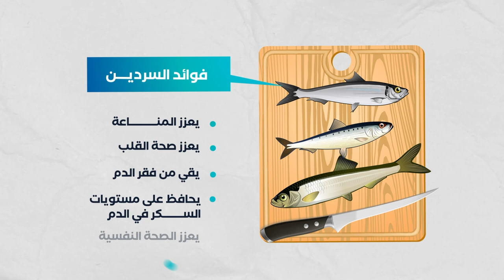NHAFED 3LA SEHTI - EPISODE 27 Sardine -نحافظ على صحتي - الحلقة 27 - فوائد السردين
NHAFED 3LA SEHTI - EPISODE 27 Sardine
-نحافظ على صحتي - الحلقة 27  - فوائد السردين